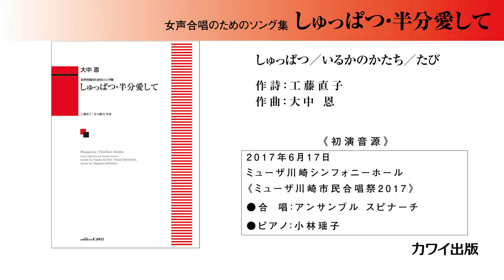しゅっぱつ・いるかのかたち・たび／大中恩：女声合唱のためのソング集「しゅっぱつ・半分愛して」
大中 恩：「しゅっぱつ・半分愛して」女声合唱のためのソング集

作曲:大中　恩
作詩:工藤直子・寺山修司
判型／頁：A4判／24頁
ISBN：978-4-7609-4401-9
演奏時間：10分
編成：P女3・P女2

2024年は〈大中恩 生誕100周年〉みんなで歌ってメモリアルイヤーを盛り上げませんか！？工藤直子と寺山修司の詩による女声合唱曲集。いずれもオリジナルは歌曲で、お洒落に朗々と歌えるソング風である。おかあさんコーラスのワンステージにも最適。「しゅっぱつ」「いるかのかたち」「たび」（工藤直子）、「かなしくなったときは」「恋のわらべ唄」「半分愛して」（寺山修司）の全６曲。前半３曲は2017年6月、アンサンブル スピナーチにより初演された。グレード：初級。

しゅっぱつ／工藤直子　　　（1’20”）
いるかのかたち／工藤直子　（1’00”）
たび／工藤直子　　　　　　（2’00”）
かなしくなったときは／寺山修司　（2’40”）
恋のわらべ唄／寺山修司　　（1’00”）
半分愛して／寺山修司　　　（1’50”）